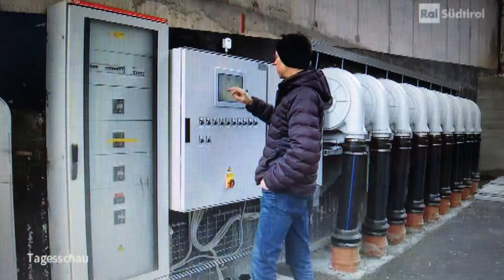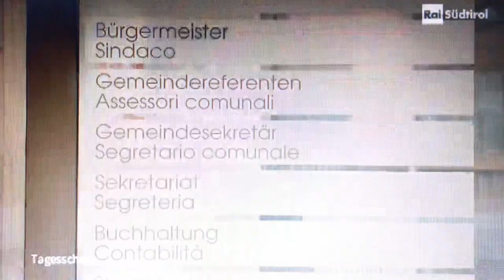Natz-Schabs: Gestank Mülldeponie Schabs , Südtirol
Im Hinblick auf den TV-Bericht in der Tagesschau auf Rai Südtirol am 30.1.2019 ist Folgendes festzustellen:

1️⃣ Sowohl der Präsident als auch der Leiter der Umwelt- und technischen Dienste der Bezirksgemeinschaft wohnen nicht in unserer Heimatgemeinde und müssen deshalb auch nicht mit dem Gestank – wie die Ortsansässigen – leben.

2️⃣ Die Investition von mehr als 1 Million Euro ist bisher erfolglos. Der finanzielle Aufwand muss schnellstmöglich Wirkung zeigen.

3️⃣ Ob die Notrufnummer zur „Gestanksmeldung“ wirklich zur Verbesserung und zur Problemlösung beitragen wird, bleibt offen.

4️⃣ Nach Aussagen der Anrainer stinkt es an 300 Tagen im Jahr.

5️⃣ Bürger können in ihrer eigenen Wohnung nicht mehr schlafen, zeitweise nicht mehr die Fenster öffnen, die Wäsche an bestimmten Tagen nicht mehr im Freien trocknen lassen, und werden somit seit Jahren in ihrer Lebensqualität sehr stark eingeschränkt.

6️⃣ In diesem Zusammenhang erinnern wir nochmal an das SVP-Wahlprogramm (2015), ZITAT: „Grundsätzlich geht es darum, Natz-Schabs als attraktiven Lebensraum zu erhalten und zu gestalten.“